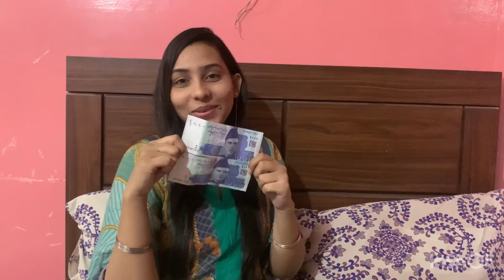Gol gappy challenge with czn 🤤 | aiza khamis official